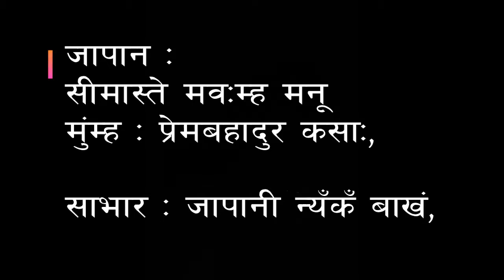Prem Bahadur Kasa, "सी मास्ते मवःम्ह मनू" /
न्यँकँ बाखं : "सी मास्ते मवःम्ह मनू" /story, nepal bhasha